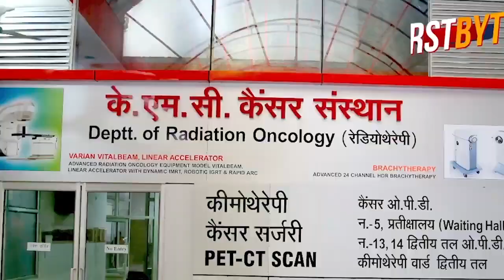तीरंदाजी ट्रायल में खिलाड़ी के सिर में घुसा तीर ।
मेरठ स्थित कैलाश प्रकाश स्पोर्ट्स स्टेडियम में बुधवार को एक तीर खिलाड़ी अरुण के सिर में जा घुसा। इस तीर को चिकित्सकों की मदद से बाहर निकाला जा सका। घायल खिलाड़ी को निकट ही स्थित सुशीला जसवंत राय अस्पताल में भर्ती कराया गया।

इन दिनों मेरठ के कैलाश प्रकाश स्पोर्ट्स स्टेडियम में नेशनल सब जूनियर तीरंदाजी ट्रायल चल रहा है। प्रदेशभर से आए खिलाड़ियों के ट्रायल के दौरान शाम के समय बागपत का नंबर था। गाजीपुर की तहसील जमानिया के गांव ढरनी से आए खिलाड़ी अरुण पाल अपने कोच चंद्र प्रकाश के साथ सीढ़ियों पर बैठने के लिए जा रहा थे। ट्रायल में जैसे ही बागपत के तीरंदाज ने तीर चलाया तो वह अरुण पाल के सिर में जा लगा। अरुण की चीख सुनकर स्टेडियम में अफरा-तफरी मच गई। खिलाड़ी और स्टेडियम के अधिकारी तत्काल अरुण को अस्पताल ले गए। गनीमत यह रही कि यह तीर लकड़ी का बना था, रिकर्व या कंपाउंड राउंड में इस्तेमाल होने वाला कर्बन का होता तो यह निश्चित रूप से सिर के आर पार हो जाता ।।